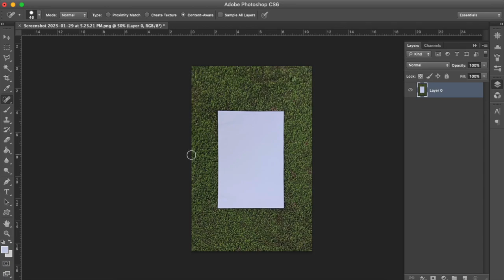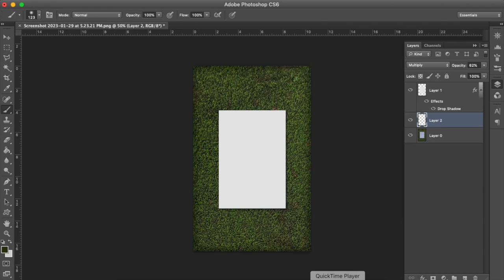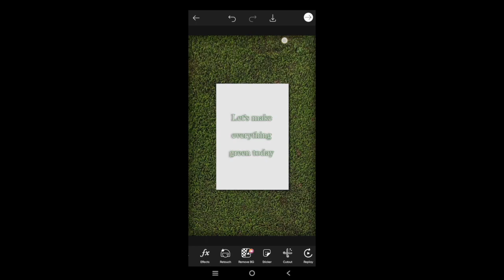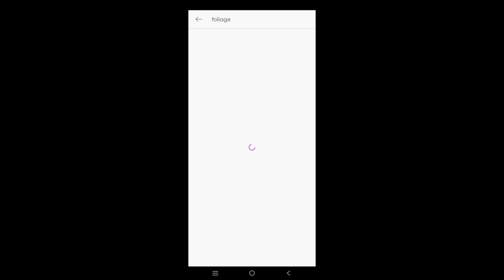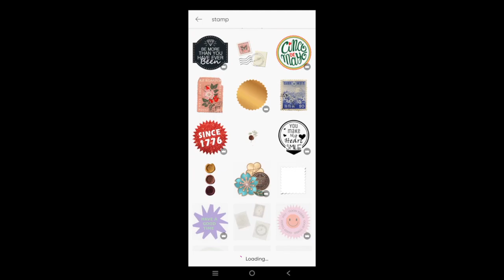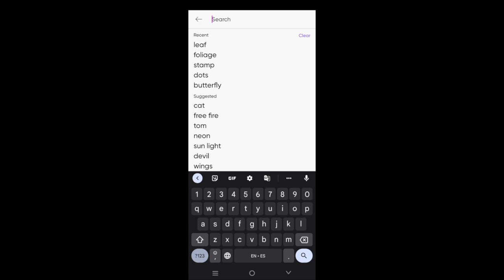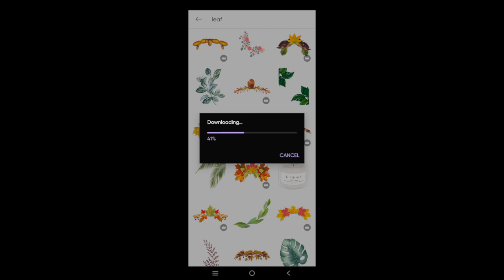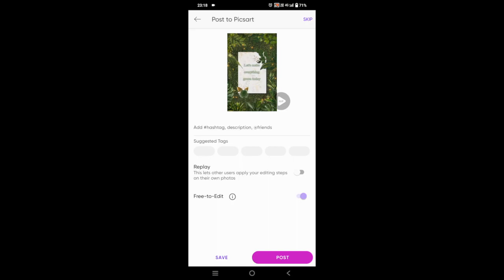Design 53 ~ Lets edit new quote